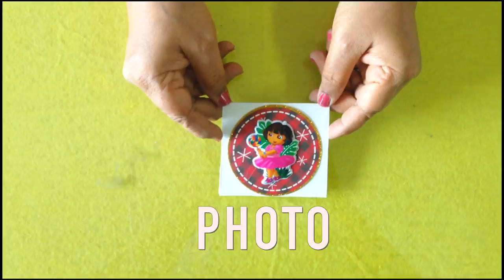How to Make CD Photo Frame | 2 Min Crafts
Hi, till I come up with some bigger videos, I will be putting out smaller videos which you guys can watch.

Here I make a a CD photo frame. Try It :)